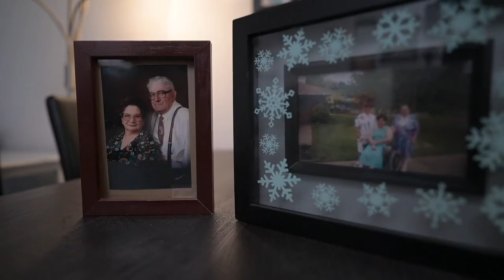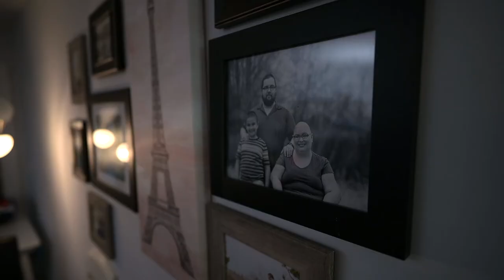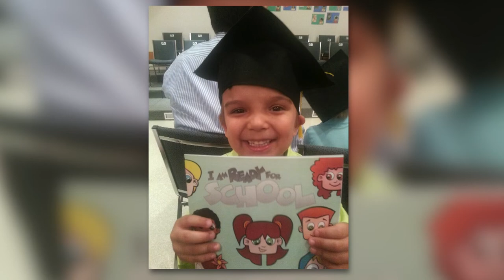Alexis and Eileen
In this episode of IGotThis … becoming a mother. An Edmonton woman proves you don’t need two hands to cook or become a parent, just as a mom who has cerebral palsy pushed aside her doubts to create the family she desired.